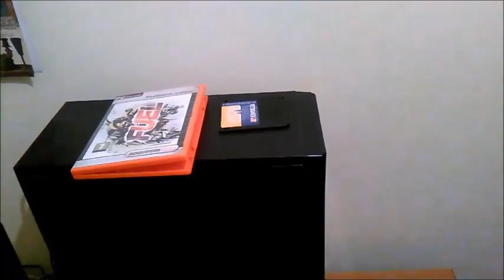Miki Messes with: GTA San Andreas Free Roam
Today i play one of my favorite games.And one of the best gta-s.